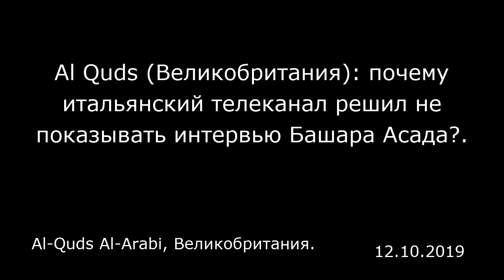Al Quds (Великобритания): почему итальянский телеканал решил не показывать интервью Башара Асада?.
Al-Quds Al-Arabi, Великобритания.

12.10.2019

Рим — государственный итальянский телеканал Rai News 24 оказался в центре скандала из-за отказа поставить в эфир эксклюзивное интервью с лидером сирийского режима Башаром Асадом.  Телеведущая Моника Маджони, бывший специальный корреспондент на Ближнем Востоке и глава телекомпании побеседовала с Башаром Асадом, однако ни одна новостная программа и телевизионная сеть Италии не дали это интервью в эфир.  Согласно заявлениям руководства канала, беседа с президентом Сирии проводилась без предварительного согласования, в эфире какой телевизионной передачи оно в последующем будет представлено, время трансляции интервью также не было согласовано. На официальной странице администрации Башара Асада в Facebook было заявлено, что сирийский лидер побеседовал о ситуации в регионе с журналистом итальянского телеканала 26 ноября. Согласно первоначальной информации, интервью должно было появиться в эфире 2 декабря одновременно на итальянском телеканале Rai News 24 и в эфире государственных СМИ Сирии.  «Рано утром, 2 декабря, от имени Rai News 24 мы получили запрос отложить трансляцию без четких объяснений. Позднее за этим последовали еще два запроса об отсрочке без указания даты, когда будет транслироваться интервью, и без объяснения причин отсрочки. Это еще один пример попытки Запада скрыть правду о ситуации в Сирии и ее последствиях для Европы и для мира в целом. Если Rai News 24 продолжат отказываться транслировать интервью, Бюро по политическим вопросам и СМИ администрации президента Сири...